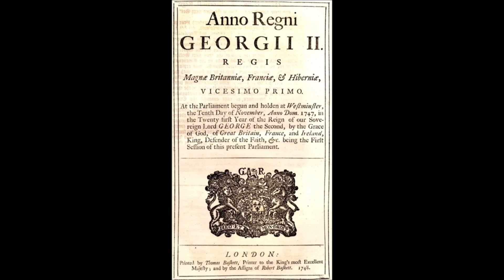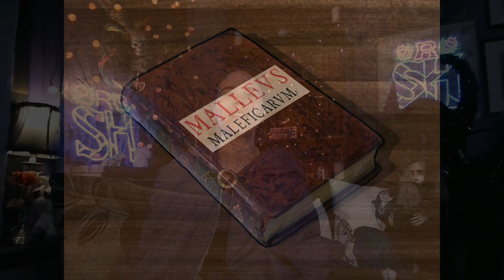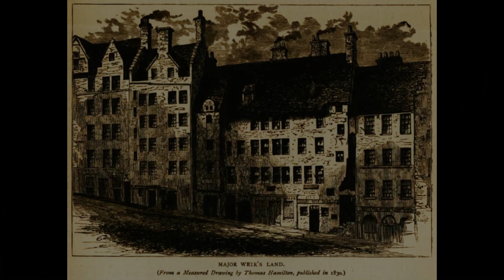Independence Live - RSH Ep. 9 - Witches in Scottish History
Happy Hallowe'en! This month's IndyLive mini-doc is about witches and their experiences during the 16th, 17th, & even 18th, centuries in Scotland.

This version is a whole 11mins 45 secs too long for the IndyLive edit, which will need trimmed to its bare bones.